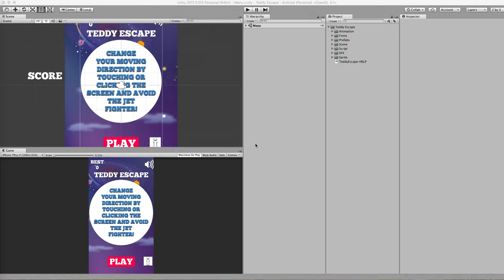Teddy Escape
2 Cars Dual Source Code